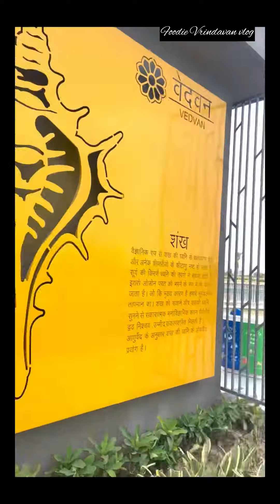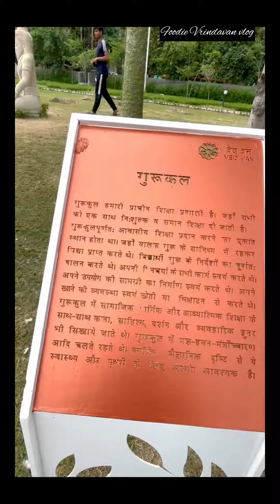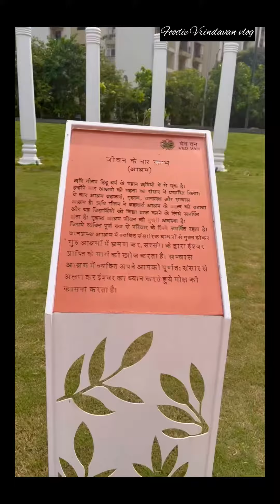vedvan noida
visit the famous newly inaugurated vedic park:Vedvan in noida.